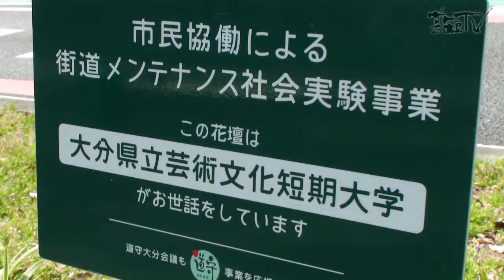市民協同による街道メンテナンス社会実験事業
道守九州会議の活動の一環として芸短近くの交差点に花壇を作りました。その様子をお届けします。同時配信しているガイドでは道守活動のトリビアをお送りしています。